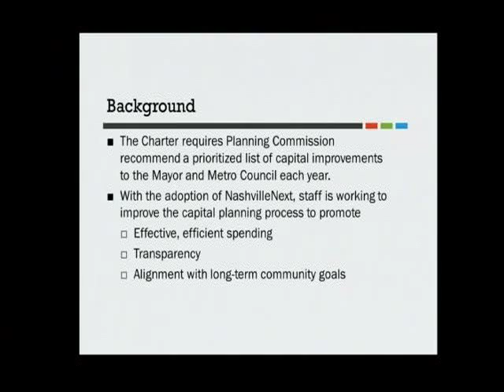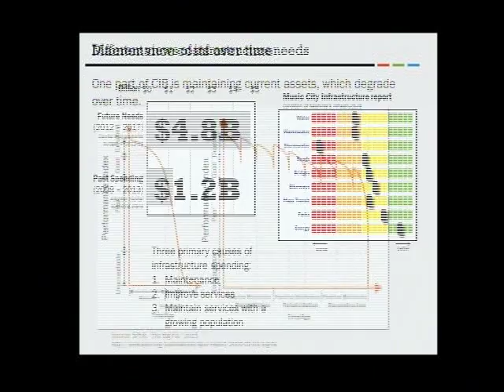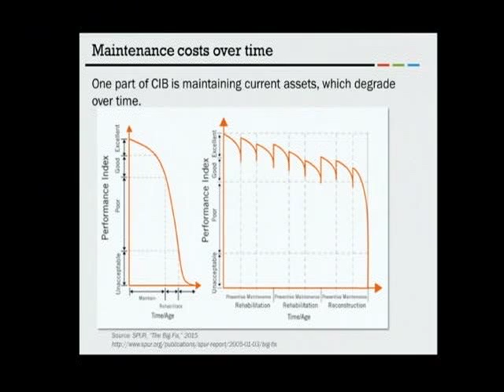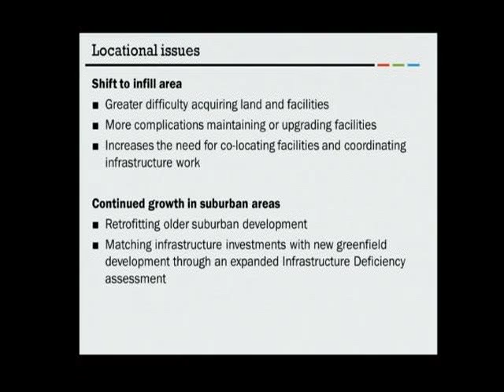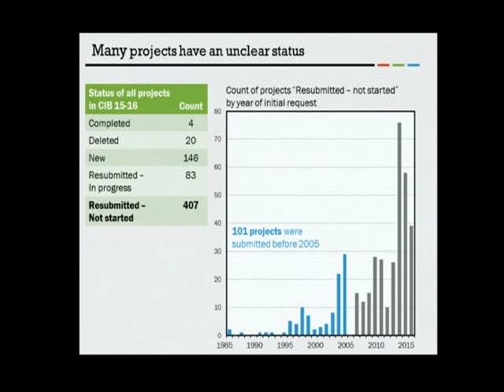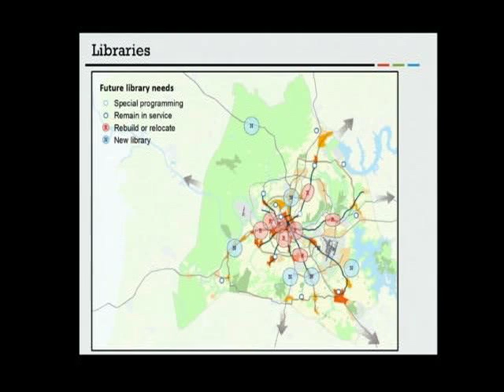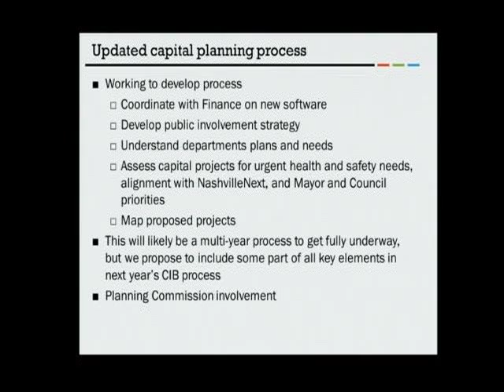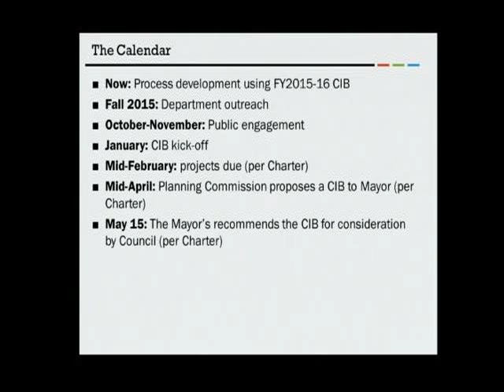NashvilleNext Implementation: The Capital Improvement Budget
NashvilleNext planner Greg Claxton outlines an improved Capital Budget process.